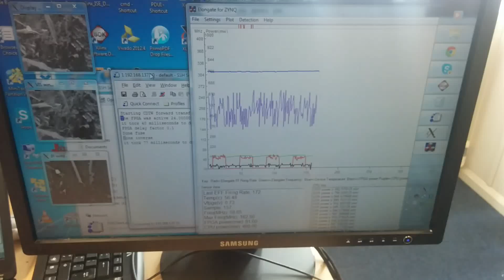fusion kit elongate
Video fusion with FPGAs with voltage and frequency scaling.